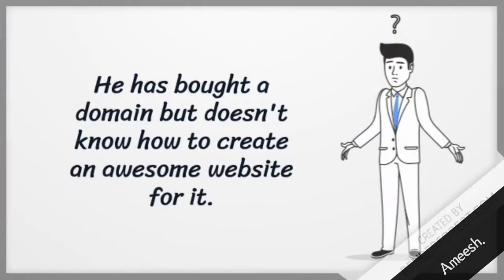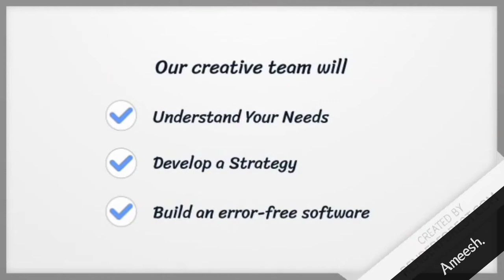Cignes Promo Video 📹 |A1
Hello Friends.
this is a promo video made for Cignes Business Solutions

They provide what their customer demands. Only well tested and top notch products are delivered for clients. They keep on working to ensure the quality of their services. Cignes’s Success is achieved from the hard dedication and commitment of their team and their strong relations with their clients. Their aim lies in protecting their customer’s business, technology dilemmas, and to architect a Next-Generation solution that will improve scalability and ensure success.